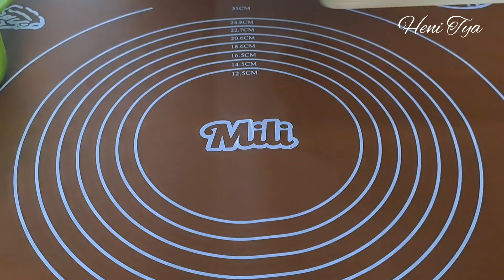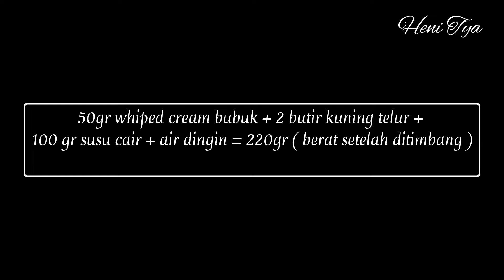RAHASIA STRIP BUNS LEMBUT BERHARI HARI WALAU TANPA MIXER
halo semua kembali lagi di you tube @ResepHeniTya
kali ini @ResepHeniTya  akan berbagi resep roti manis atau strip buns yang lembut berhari hari meskipun tidak memakai mixer
bahkan tanpa pelembut kue sekalipun.

Rahasianya ada dikomposisi resep roti yang akan saya bagikan disini.
untuk cara pembuatannya bisa di tonton di you tube @ResepHeniTya ini.

Resep Roti Manis

300gr tepung roti
40gr gula pasir
40gr mentega
5 gr ragi instan
50gr whiped cream bubuk + 2 butir kuning telur + 100gr susu cair + air = 220gr ( timbang jadi satu )
sejumput garam

strip buns

50gr tepung pati jagung
50gr mentega
50gr susu cair
15gr tepung terigu